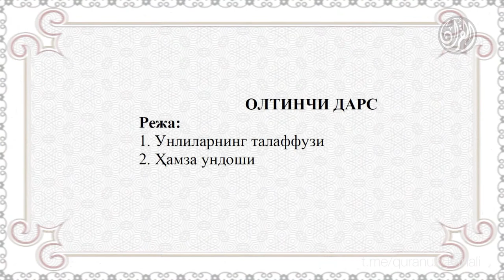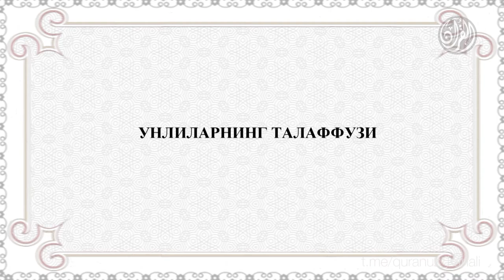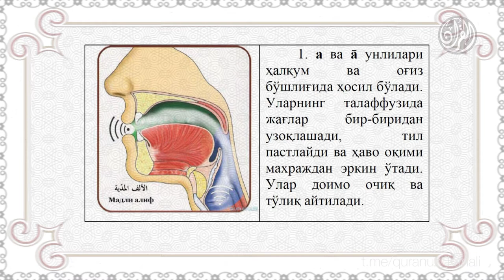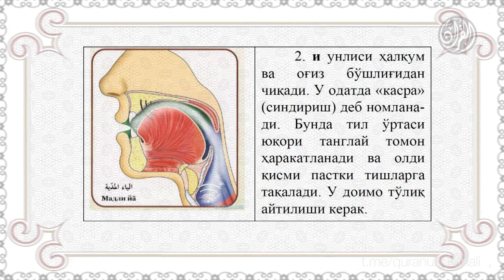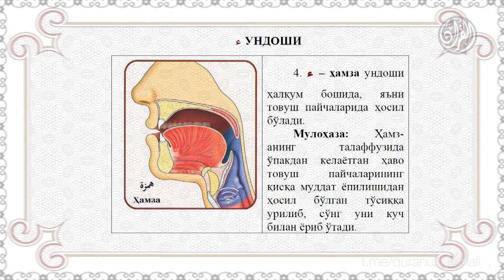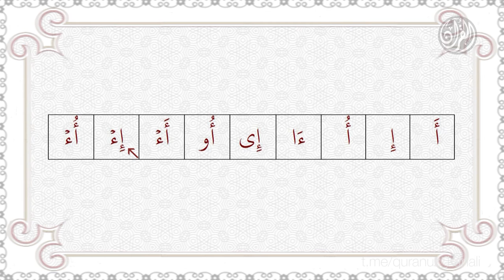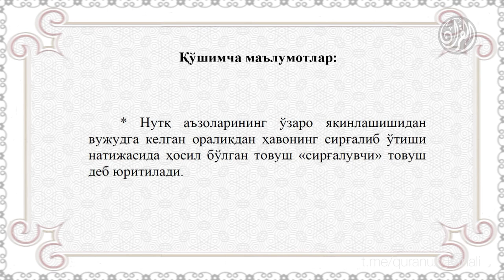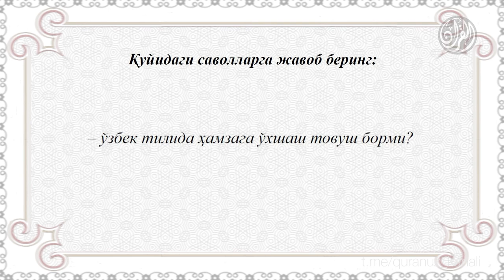07. Қуръон тартили - Олтинчи дарс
07. Қуръон тартили - Олтинчи дарс